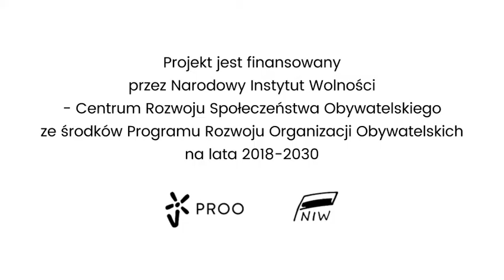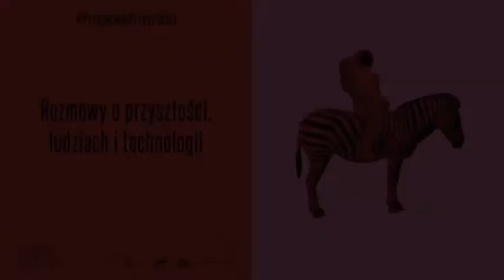Jak w sztuce połączyć to co materialne i cyfrowe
Seria PrzyjacielePrzyszłości została zrealizowana w ramach projektu SpolTech. Projekt SpołTech został sfinansowany przez Narodowy Instytut Wolności - Centrum Rozwoju Społeczeństwa Obywatelskiego ze środków Programu Rozwoju Organizacji Obywatelskich na lata 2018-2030